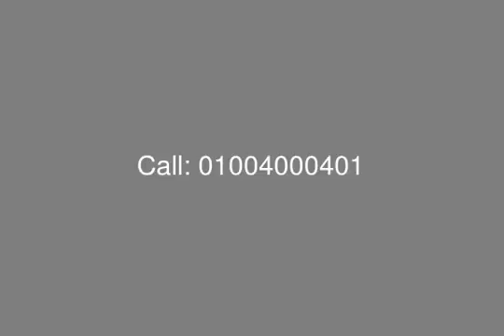Villa Ultra Super Lux For Sale In Marina Wadi Degla With Furniture And Appliances - mls.com.eg